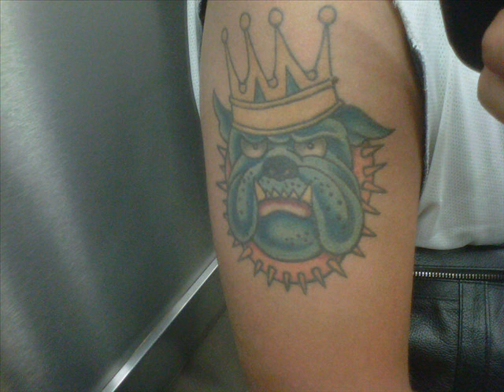Corrido Bill Meyer